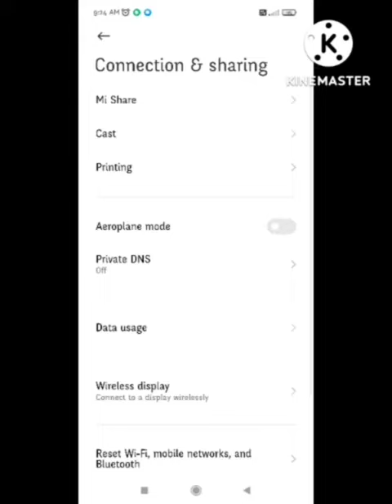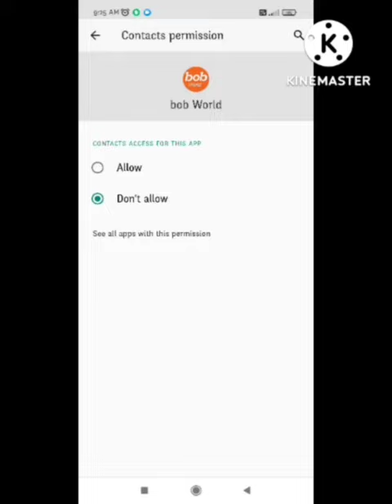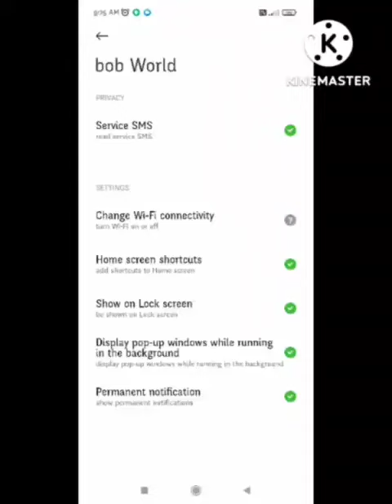Fix Roblox Keeps Stopping problem | Roblox Keeps Stopping arceus x | Fix Roblox Not Open Problem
1) Roblox Keeps Stopping Error Android & Ios

2) Fix Roblox App Keeps Crashing Problem Android & iOS

3) Roblox Freezing problem